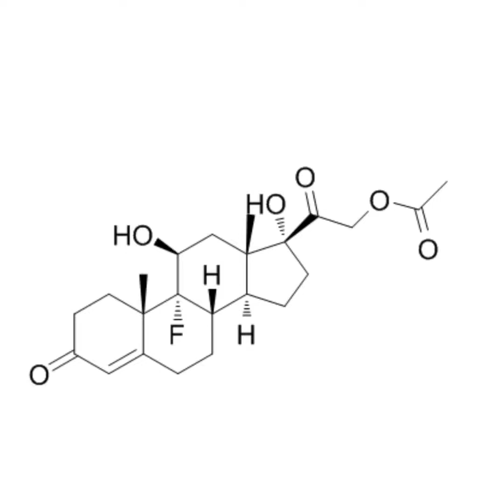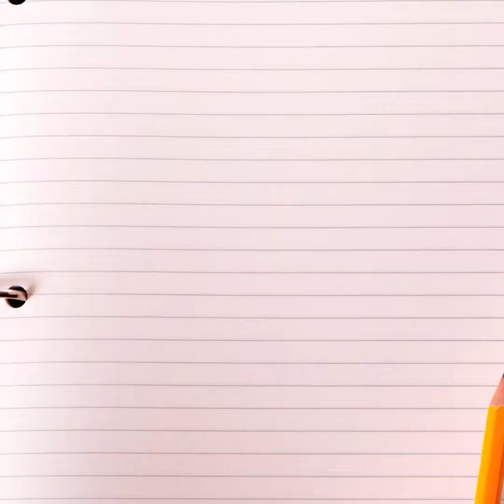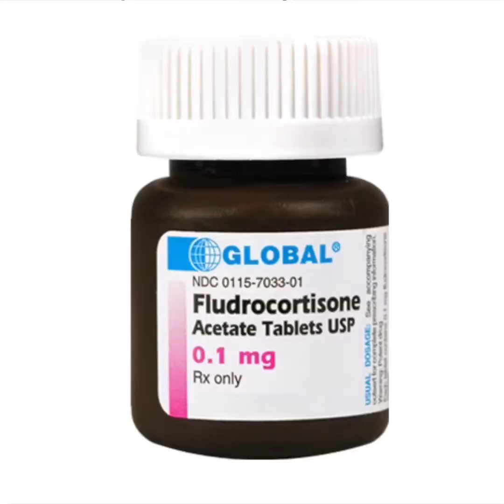GGHSON Fludrocortisone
Pharmacology